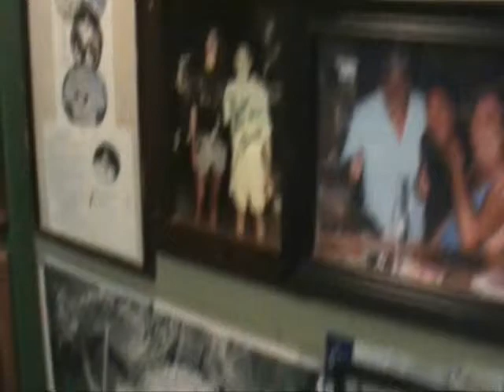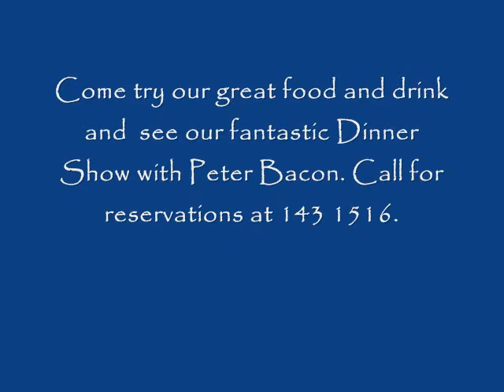Cabo San Lucas Nightlife Entertainment. The Roadhouse Latitude 22. Cabo Restaurant Nightclub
The Roadhouse in Cabo San Lucas has a lot to offer we specialize in great food and entertainment. The hottest nightlife restaurant and bar in Los Cabos. The Peter Bacon Dinner Show Thurs, Fri, Sat nights from 7.00 to 10.00 pm. This is a must if you are in Cabo. You will have more fun than you ever imagined. At the Roadhouse we know Cabo was built around Big Game Sportfishing and we have much memorbilia on our walls of all that old time Cabo fishing history. Just come and see it!!! We open for Breakfast , Lunch and Dinner and are closed on Tuesdays. Kitchen closes at 10.00. Call for reservations at 143 1516